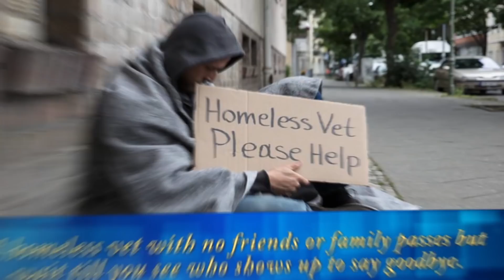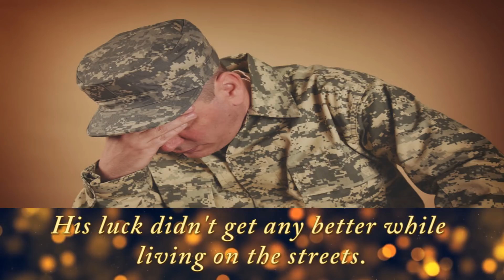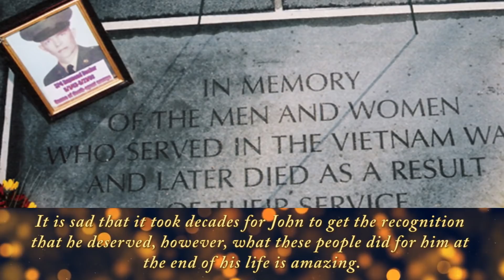Homeless Vet With No Friends Or Family Passes But Wait Till You See Who Shows Up To Say Goodbye